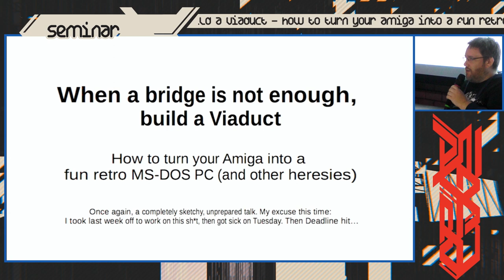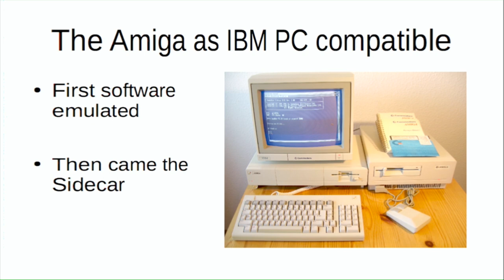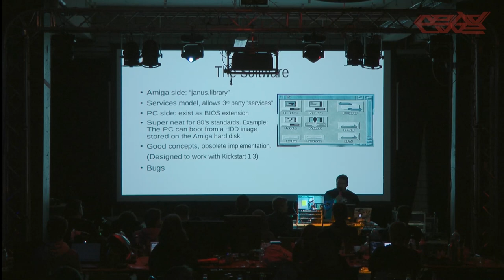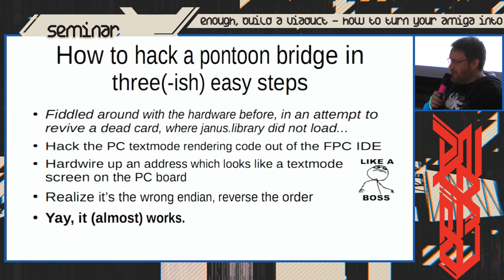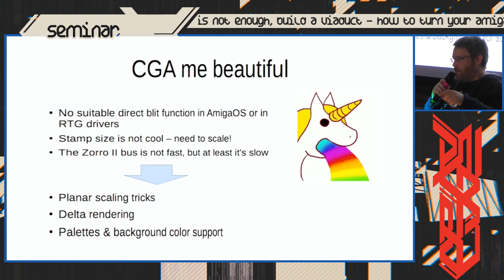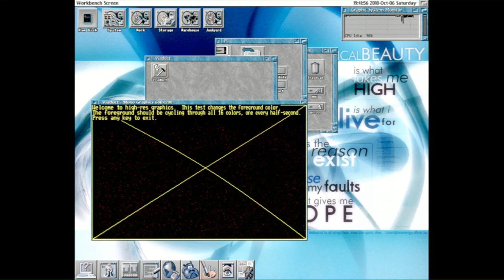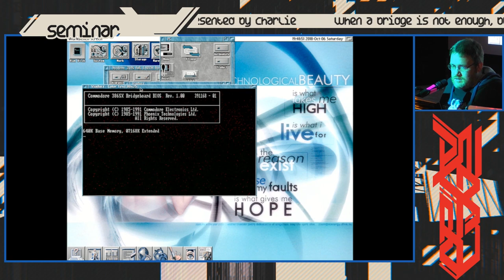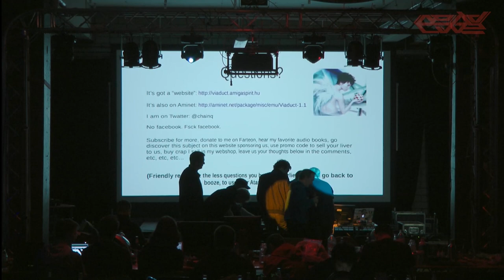Deadline Demoparty 2018 - Charlie Seminar: How to turn your Amiga into MS-DOS PC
Seminar by Charlie: When a bridge is not enough, build a Viaduct - How to turn your Amiga into a fun retro MS-DOS PC.